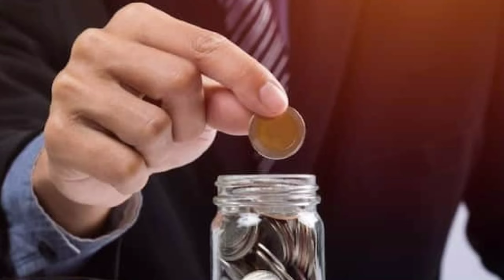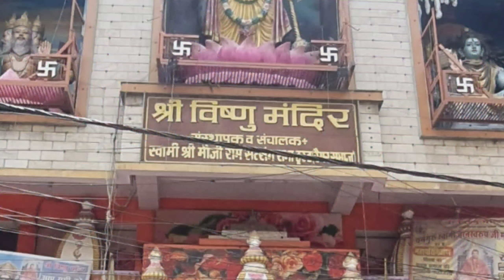लाल किताब के उपाय...नौकरी, व्यवसाय और धन वृद्धि के लिए/Remedies for Money from Lal Kitab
lal kitab ka upay lal kitab ka saral upay